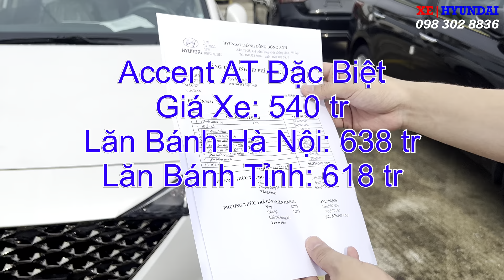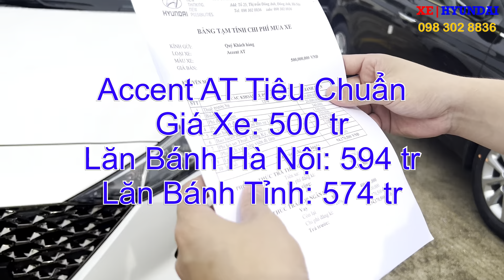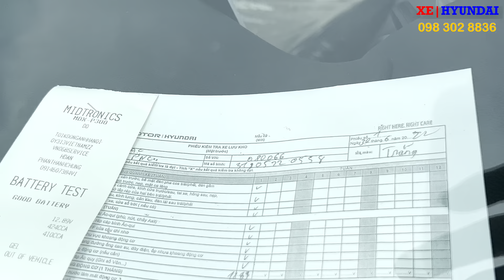Giá Hyundai Accent | Tháng 07 2022 | XE Hyundai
XE HYUNDAI
Kênh chia sẻ kiến thức trong lĩnh vực "  Sử Dụng - Mua Bán - Bảo Dưỡng " Xe Ô Tô Hyundai " Tại Việt Nam.